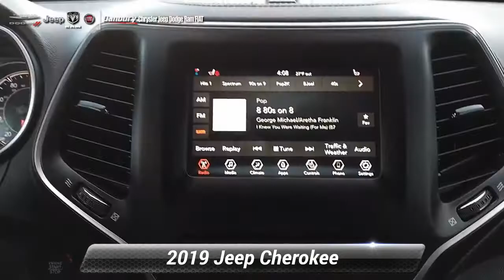Certified 2019 Jeep Cherokee Latitude Plus, Danbury, CT D4061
CARFAX 1-Owner, Superb Condition, Jeep Certified, ONLY 35,000 Miles! PRICED TO MOVE $4,600 below J.D. Power Retail!, FUEL EFFICIENT 27 MPG Hwy/19 MPG City! Heated Seats, Satellite Radio, Back-Up Camera, Bluetooth, iPod/MP3 Input CLICK ME!PURCHASE WITH CONFIDENCECARFAX 1-Owner 125-Point Inspection and Reconditioning, 7-Year/100,000-Mile Powertrain Limited warranty, Rental Car Allowance, 24-Hour Towing and Roadside Assistance, Carfax Vehicle History Report, 3-Month/3,000-Mile Maximum Care Coverage, Lifetime Certified Warranty Upgrades Available, Introductory 3-month subscription to SiriusXM Satellite RadioA GREAT TIME TO BUYThis Cherokee is priced $4,600 below J.D. Power Retail.KEY FEATURES INCLUDE4x4, Back-Up Camera, Satellite Radio, iPod/MP3 Input, Bluetooth Rear Spoiler, MP3 Player, Keyless Entry, Privacy Glass, Steering Wheel Controls.OPTION PACKAGESENGINE: 3.2L V6 24V VVT W/ESS Dual Bright Exhaust Tips, COLD WEATHER GROUP Engine Block Heater, Remote Start System, Windshield Wiper De-Icer, Heated Front Seats, Heated Steering Wheel, All-Season Floor Mats, TRANSMISSION: 9-SPEED 948TE AUTOMATIC (STD). Jeep Latitude Plus with Billet Silver Metallic Clearcoat exterior and Black interior features a V6 Cylinder Engine with 180 HP at 6400 RPM*. Serviced here, Non-Smoker vehicle, Originally bought hereEXPERTS ARE SAYING"The steering is nicely weighted, feels direct, and even transmits some of the road texture to the driver. Bigger bumps are nicely filtered out. It's well-balanced all around Great Gas Mileage: 27 MPG Hwy.Price excludes tax, title, DMV, Doc Fee $699, & Prep Fee $287.75. Price subject to change. See dealer for details. Pricing analysis performed on 12/30/2021. Horsepower calculations based on trim engine configuration. Fuel economy calculations based on original manufacturer data for trim engine configuration. Please confirm the accuracy of the included equipment by calling us prior to purchase.

[RLVID:1880:bcdb34325808bb3b:758451bbcc8f3cc5:1]